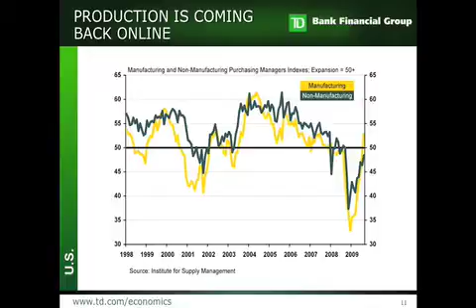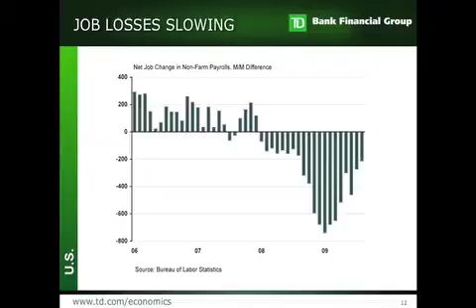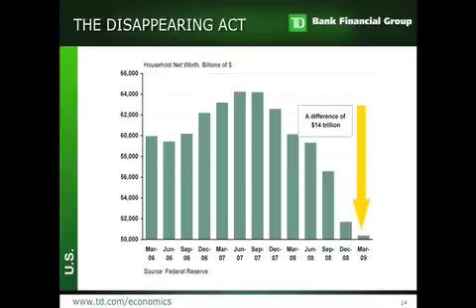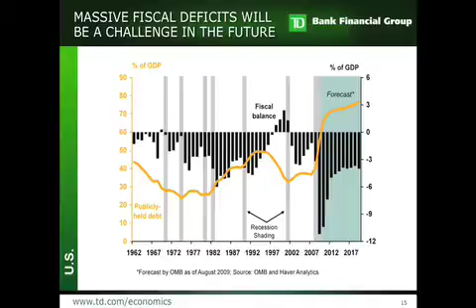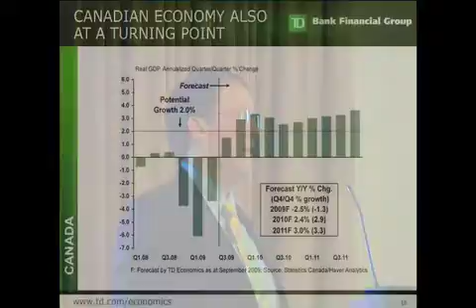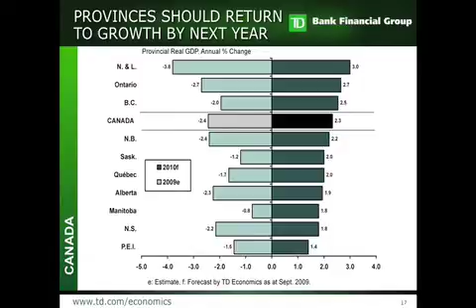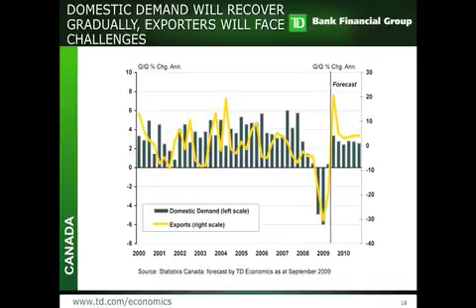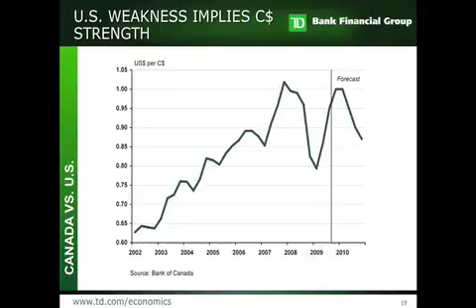Web GCC Breakfast Academy, Sept 2009 PT2 iPhone